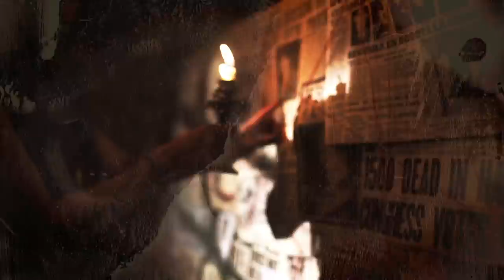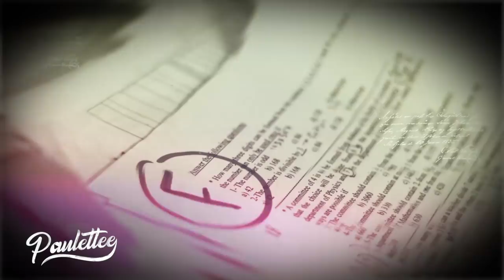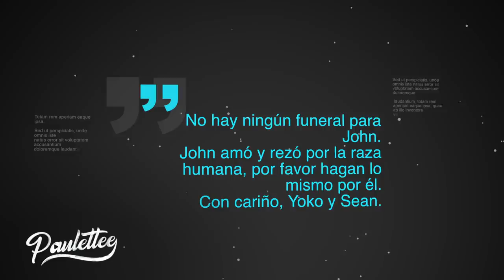TODO sobre el MISTERIOSO caso de JOHN LENNON - Paulettee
Mi libro ya disponible en toda Colombia, México y Argentina. Si eres de afuera de estos países, lo consigues en digital en: